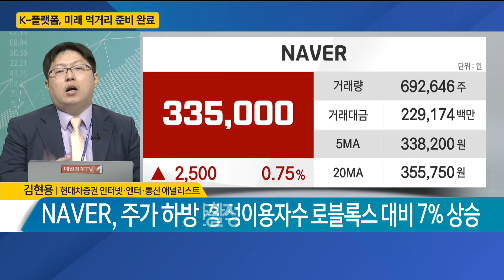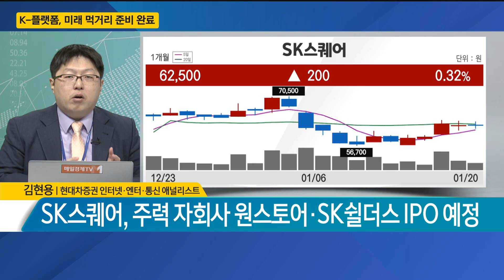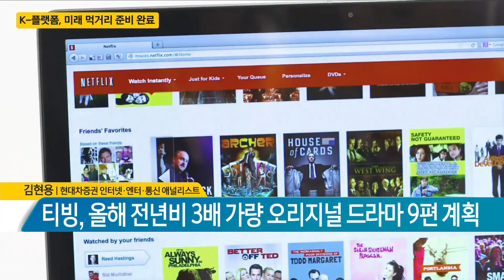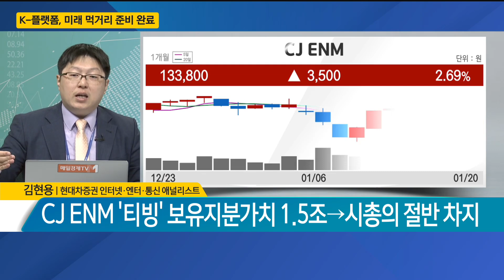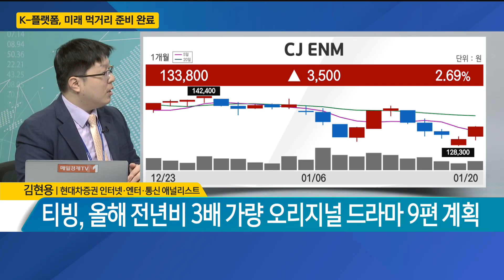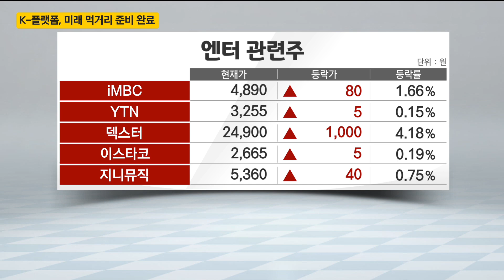[애널리스트 초대석] K-플랫폼, 미래 먹거리 준비 완료 - 김현용 / 현대차증권 인터넷·엔터·통신 애널리스트 / 매일경제TV